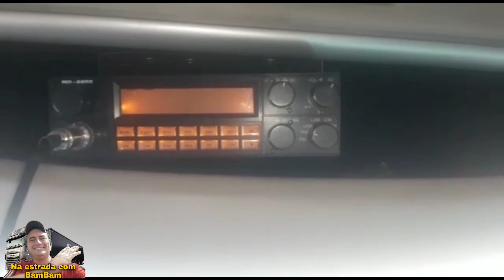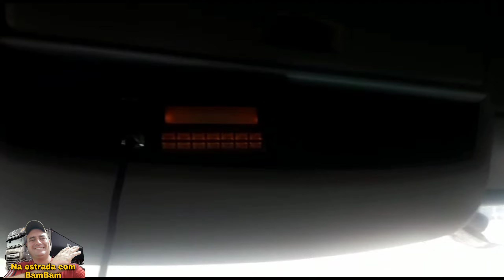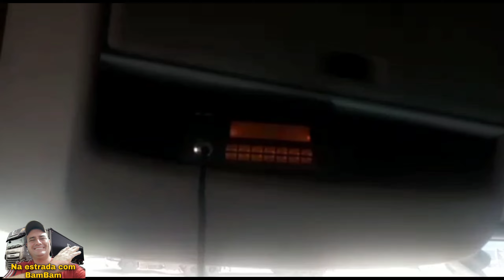MODULANDO RÁDIO PX